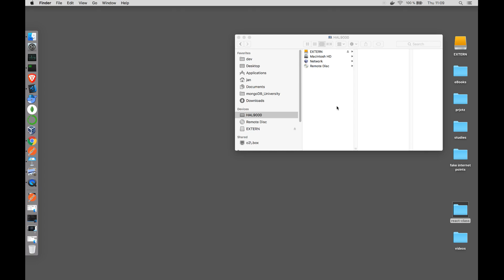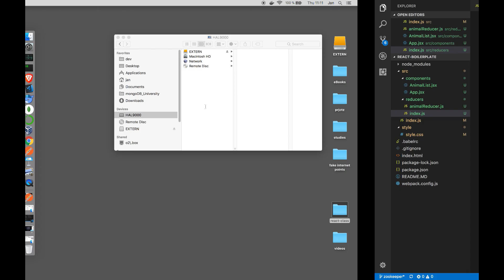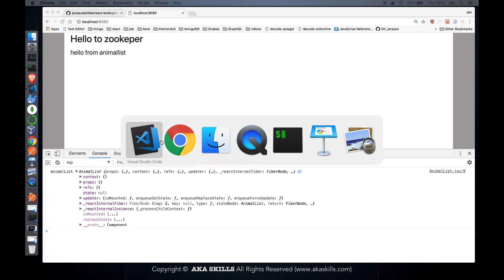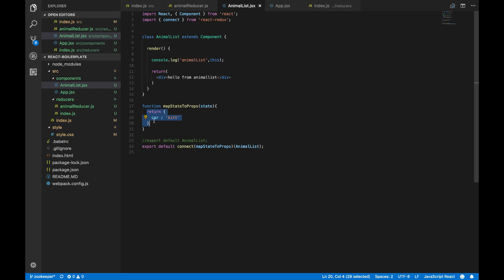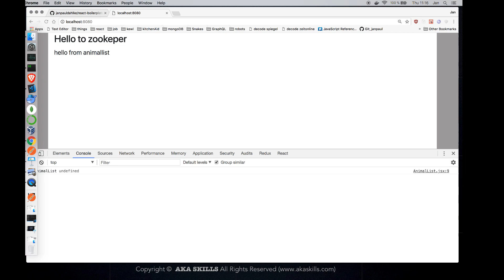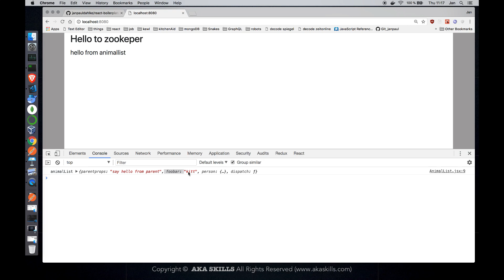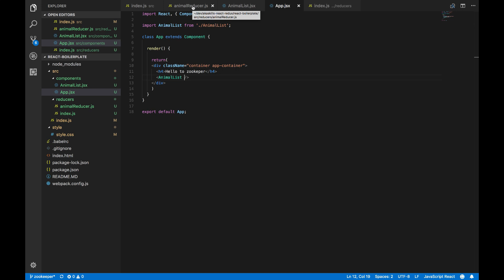35 using connect to bind props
In React web apps, `connect` is used to bind Redux state and actions to component props, facilitating seamless state management and interaction. By connecting a component with Redux, it gains access to state updates and dispatches actions without directly managing Redux logic.